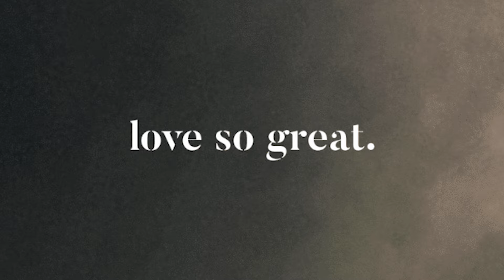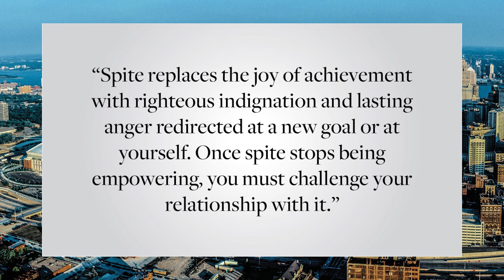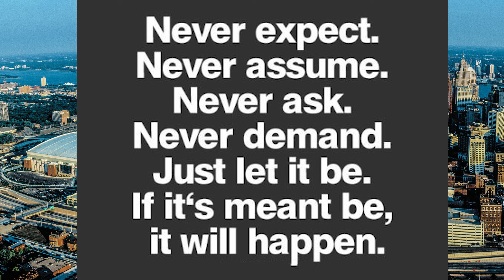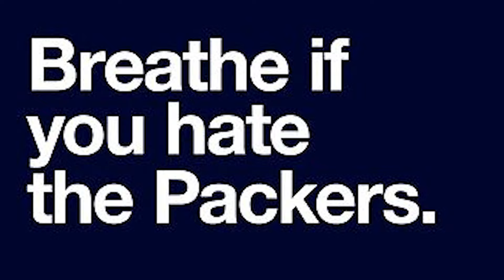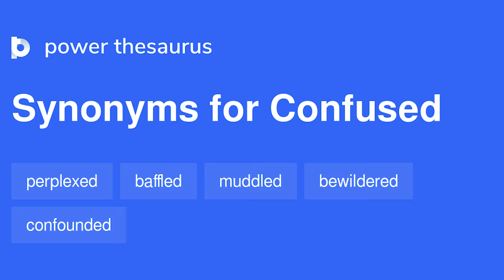Fudge the Packers | Detroit Lions Podcast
The Green Bay Packers are the greatest thing since electricity was invented if you listen to the national pundits. Will Jordan Love repeat his performance from the back half of last year? Will jettisoning a former Lions coordinator help the Packers' Defense?

How good are these receivers and which one should you play in Fantasy? Just kidding, Ash is never going to give you fantasy advice. but seriously, don't draft any of them. Running backs, D-line, corners, and more inside.

Make sure to head over to our project with Detroit Lions shutdown cornerback Jerry Jacobs to help charities in Detroit. Its a great opportunity to get some great gear and make a difference in the city we all love. now!

Be sure to use the Super Chat (or "Thanks" if you aren't watching live) function to ensure we read your question/message live and share our thoughts on it or to show us your support for doing the show.

For folks who donate via Patreon, or via Super Chat you'll get to see your name highlighted onscreen with a message, you'll get a mention on our Twitter account, and you'll get a special thanks from us live during the show. Take advantage!!